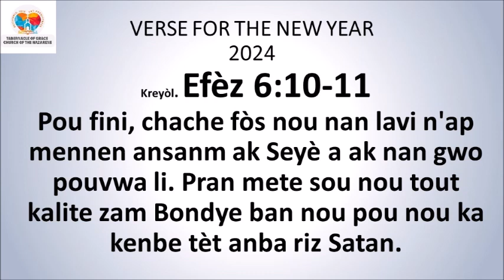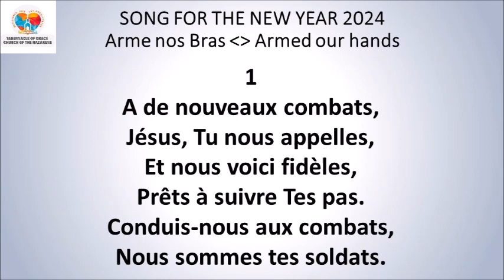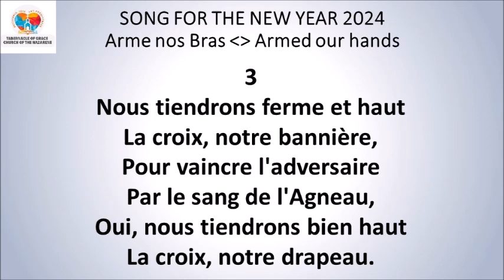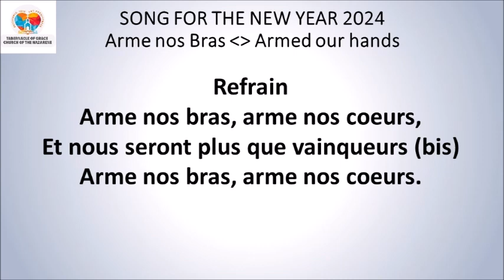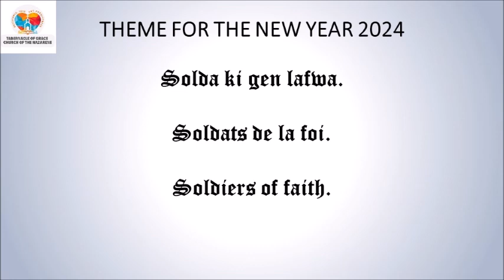DEVOSYON ASWÈ / EVENING DEVOTIONAL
DEVOSYON ASWÈ

Past. Wilson Badette

*Matye 5:6*
Benediksyon pou moun ki anvi viv jan Bondye vle l' la, paske Bondye va ba yo sa yo vle a.
*Panse jounen an:* Byenere moun ki grangou ak swaf pawòl la, y’ap viv pou fè Bondye plezi, rekonpans yo ap gran nan syèl la.